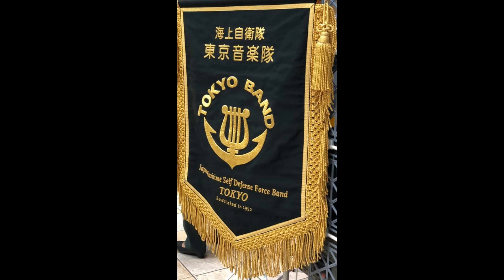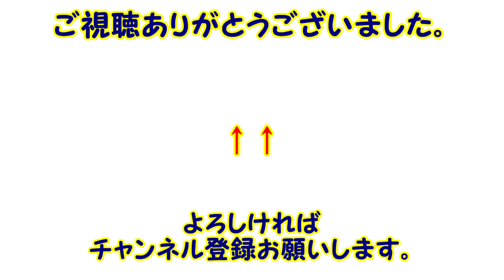【超貴重】指揮三宅由佳莉三等海曹 空の精鋭【第2部】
平成31年2月2日 14:00～@ショッパーズプラザ横須賀
第１部もお楽しみに。同じ曲目だけど。